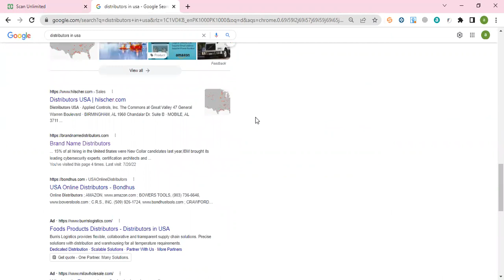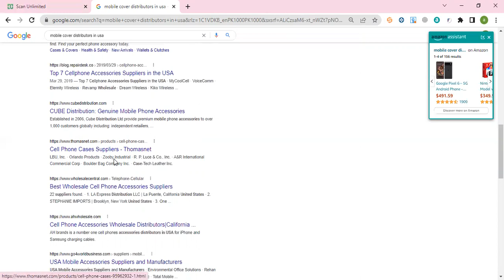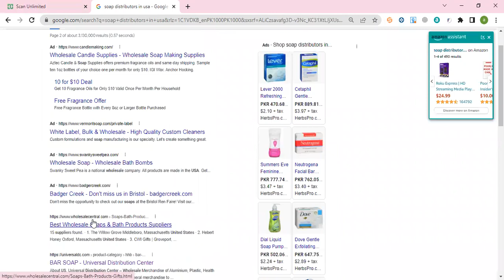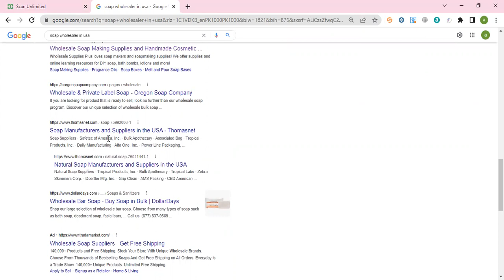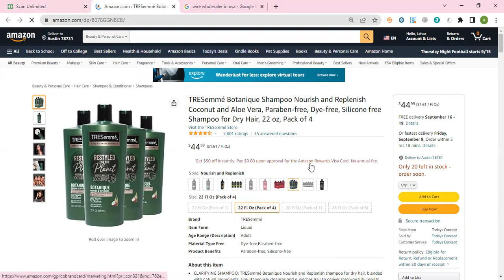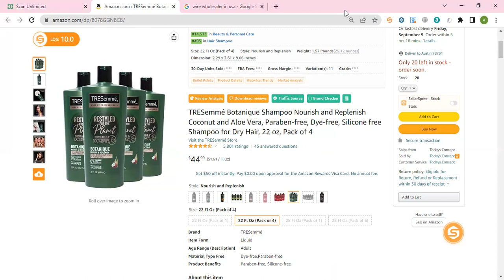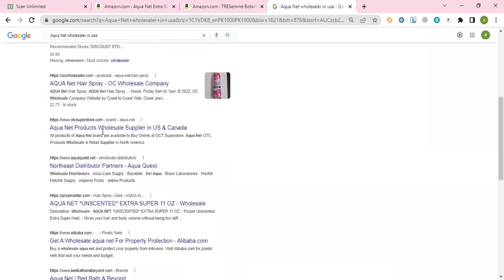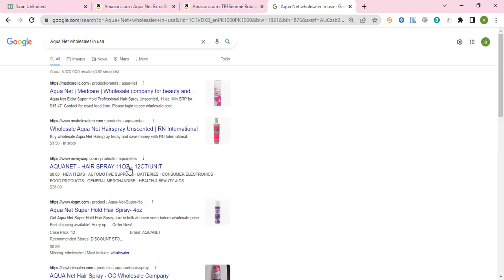How to Find Wholesalers for Amazon Fba Wholesale || Amazon FBA Wholesale Full Course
✅2024 Updated Wholesale Full Recorded Course from A to Z available *Paid (Step by Step)
✅To Create LLC or LTD
✅To Reactivate Your Amazon Account

In this ultimate guide, we will show you the step-by-step process of finding USA wholesale suppliers for Amazon FBA. Whether you are a beginner or an experienced seller, this video will help you source high-quality products to sell on Amazon. From conducting market research to negotiating with suppliers, we cover everything you need to know to succeed in the competitive world of e-commerce. Don't miss out on this valuable information that can take your Amazon FBA business to the next level!